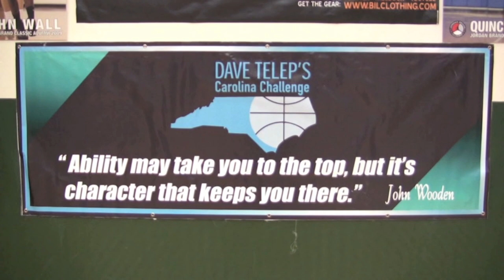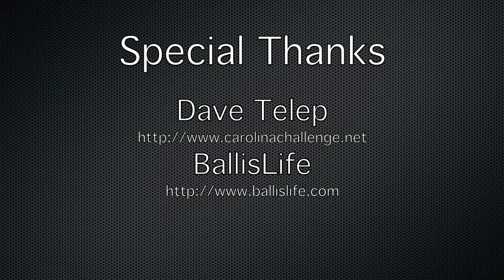Area Players Showout at NC Challenge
Rodney Purvis, TJ Henderson,Madison Jones, TJ Warren, Josh Newkirk, Montrezel Harroll, Torian Graham,Madison Jones. All these players played great at Dave Telep's NC Challenge which features the top 80 players in the state all at one event on one day of every year!